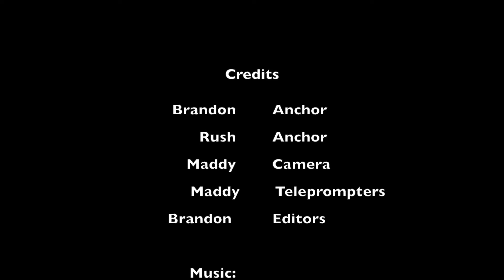11-8-17 South Marshall Minute